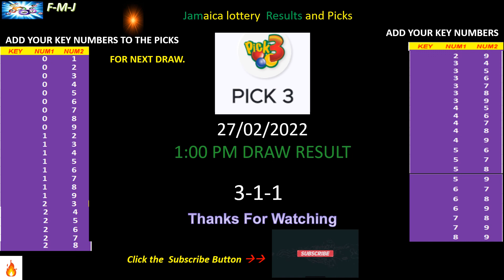CashPot and Pick 3 1:00 pm draw for February 27, 2022 how to play and draw probability.